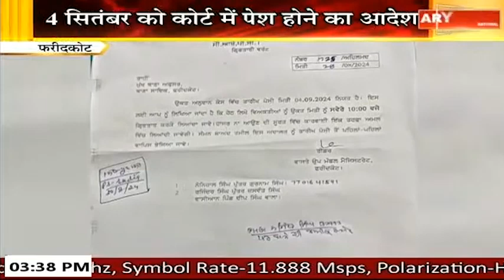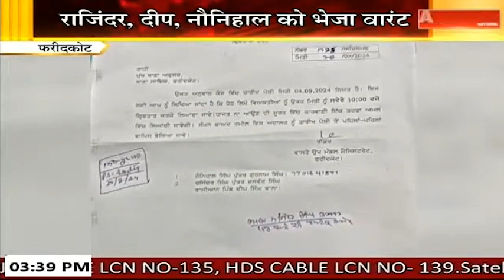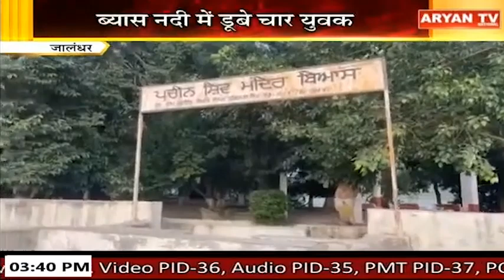Punjab Bulletin || 03:30 PM || Punjab News || 4 September 2024 || Aryan TV